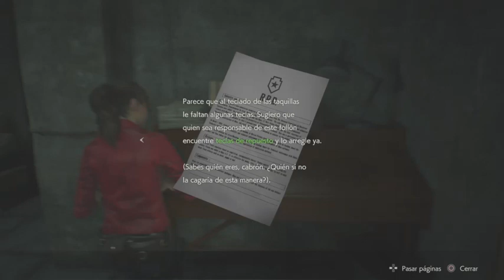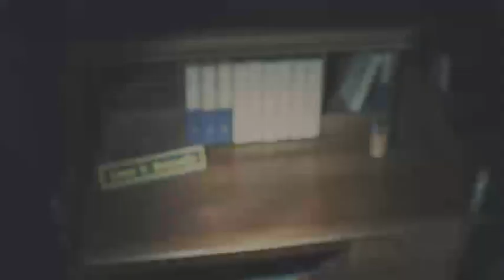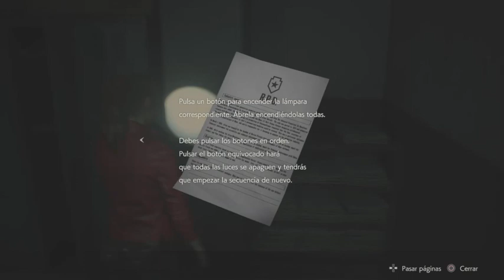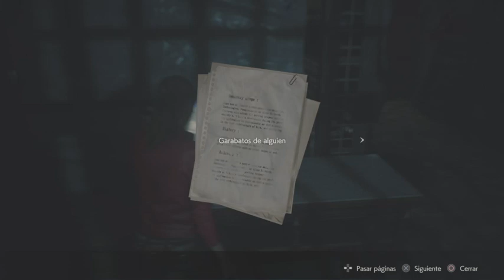Resident evil 2 guia parte 2 (CLAIRE B): UNLIMITED AMMO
Continuamos investigando la comisaría y descubriendo los nuevos objetos de esta parte que en la primera no encontramos.